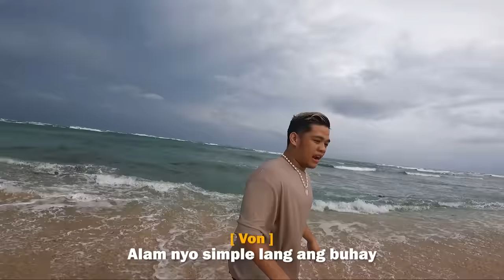OVERNIGHT CAMPING sa ISLA - BINAGYO KAMI